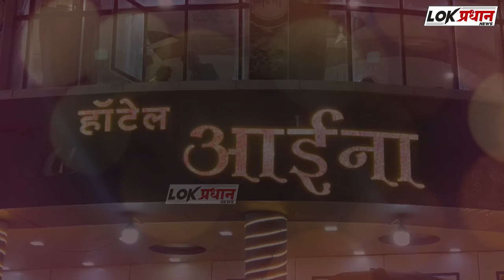सोलापुरात 'प्रणिती' विरोधात 'राम' लढत रंगणार ?